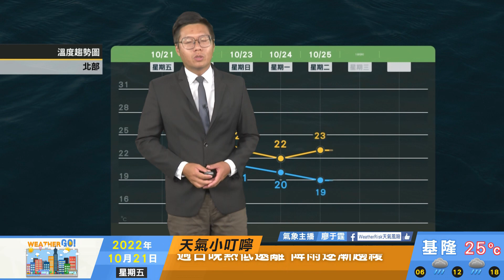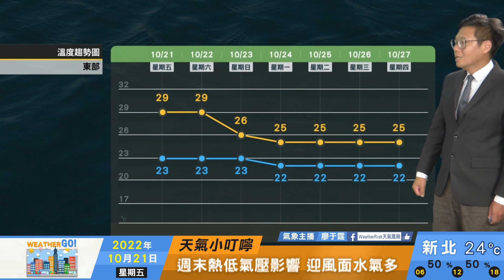2022/10/21 北部東半部防豪大雨 中南部晴朗沿海風大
熱低影響迎風水氣多
北部東半部防豪大雨
中南部晴朗沿海風大
南部海面海峽風浪大